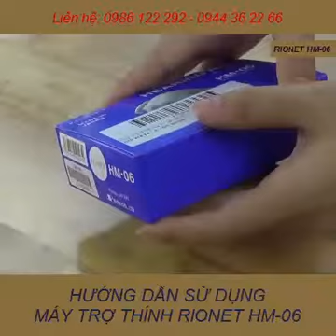dùng máy trợ thính không dây the nao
Công  ty TNHH CFV có địa chỉ tại: 19B ngõ 157/31 Pháo Đài Láng, Hà Nội, giới thiệu  Sản phẩm máy trợ thính không dây cho chất lượng âm thanh trung thực, rõ ràng.
Đây là loại máy trợ thính không dây đang được ưa chuộng nhất tại Việt Nam, với nhiều ưu điểm như giá thành phải chăng, dễ sử dụng và độ bền cao.
Miêu tả sản phẩm:
- Máy trợ thính chính hãng RIONET- Nhật Bản Có 5 loại sản phẩm
- Máy trợ thính RIONET HA-20DX, Máy trợ thính dây đeo, độ khuếch đại lớn, độ bền cao, hợp với người cao tuổi.
- Máy trợ thính RIONET HB-23P, Máy trợ thính vành tai, âm thanh rõ nét, rất thời trang và thẩm mỹ, hợp cho công chức
- Máy trợ thính RIONET HM-04, Máy trợ thính không dây, âm thanh tự nhiên trung thực, thích hợp
cho giới trẻ
- Máy trợ thính RIONET HM-06, Máy trợ thính không dây, Kỹ thuật số âm thanh tự nhiên trung thực, thích hợp cho giới trẻ có yêu cầu thẩm mỹ cao.
- Máy trợ thính RIONET HC-A1, Máy trợ thính không dây, Kỹ thuật số mang lại âm thanh tự nhiên, trung thực,  rõ nét.
# Đặc biệt: Đổi mới sản phẩm trong vòng 1 tuần - Lỗi do nhà sản xuất.
Mời các bạn xem thêm các sản phẩm khác.